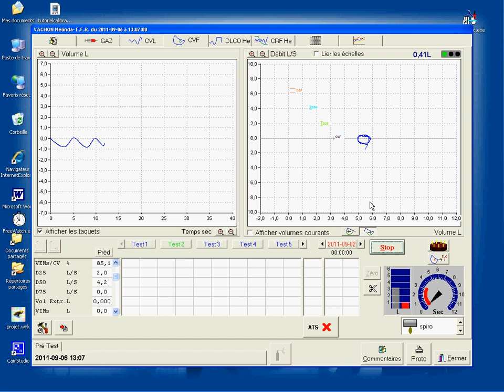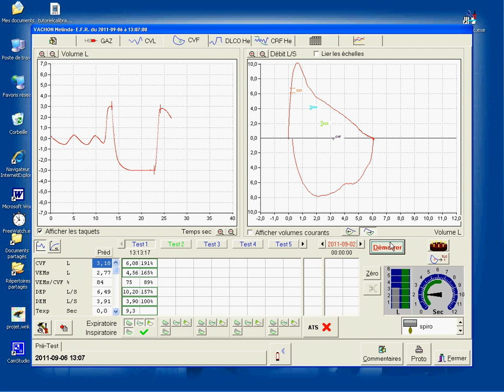Tutoriel CVF sur Expair